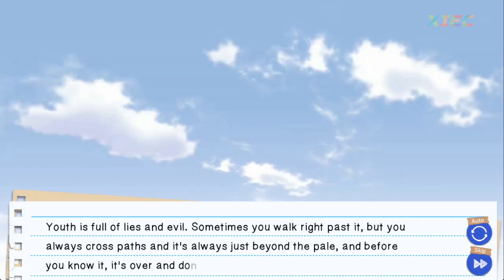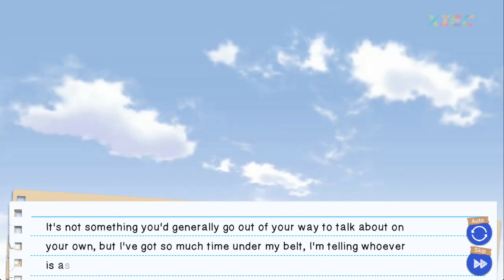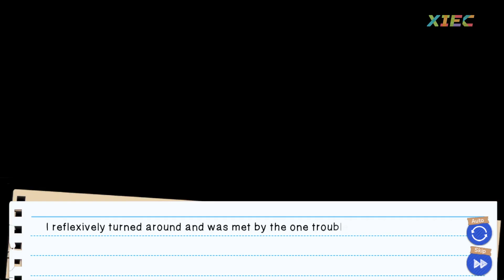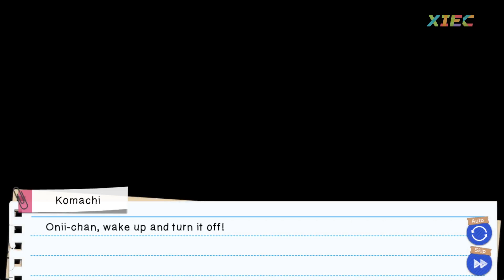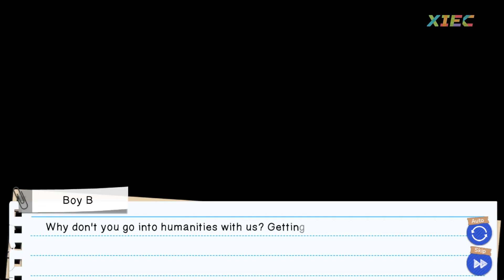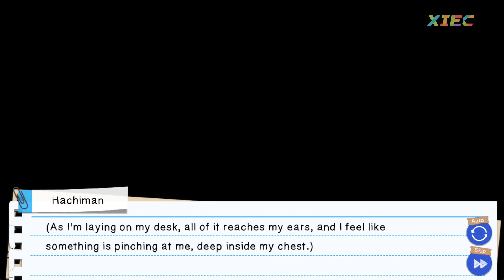Oregairu Zoku | Miura Route - Part 1